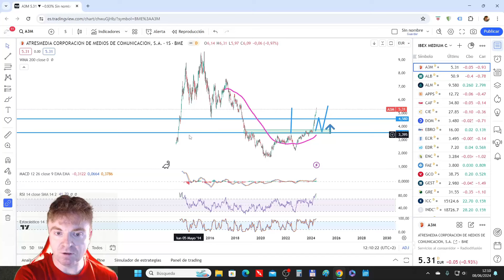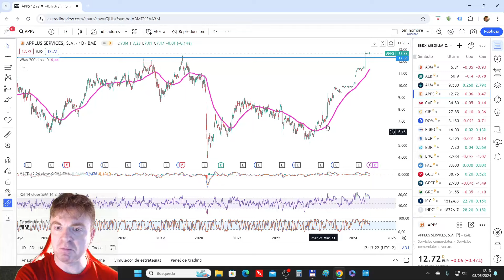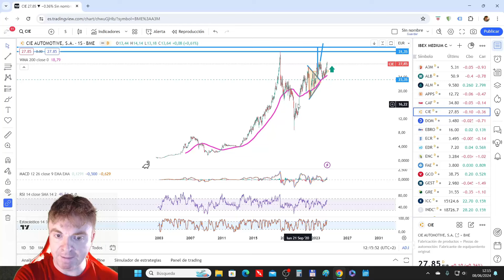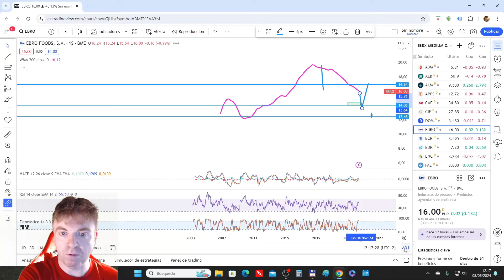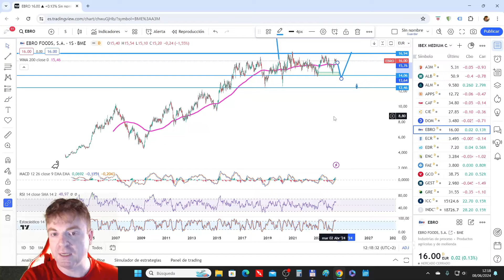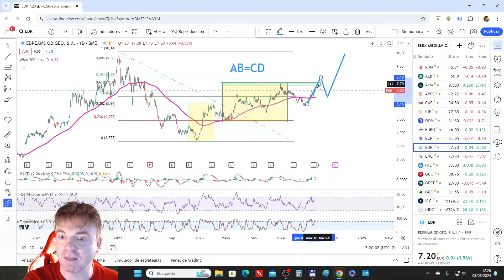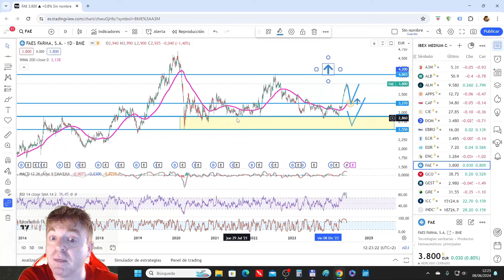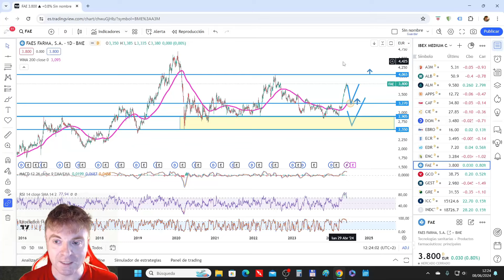LAS ACCIONES DEL IBEX MEDIUM ANALIZADAS parte 1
💵💵 Informe sobre el AHORRO y productos para el futuro

🟢 El curso de A.T. (viejo) lo podéis encontrar aquí. Tiene más contenido que el nuevo pero con peor calidad de visionado

En el vídeo vemos la primera parte de las acciones de media capitalización.

El orden de análisis es alfabético e intento invertir algo más de tiempo en las acciones que son algo más interesantes que otras.

Vemos las siguientes acciones:

A3M
ALBA
ALMIRALL
APPLUS
CAF
CIE
DOMINION
EBRO FOODS
ERCROS
ENCE
FAES

Hay mucho nivel en casi todas las acciones y muy pocas estructuras.

Las acciones menos interesantes, son las que son y en el vídeo quedan bastante claras cuales deberíamos evitar.

El hecho de hacer este vídeo es para dar algo de variedad y para que la gente que solo opera España tenga también referencias en este canal.